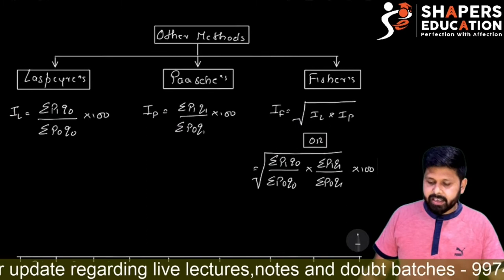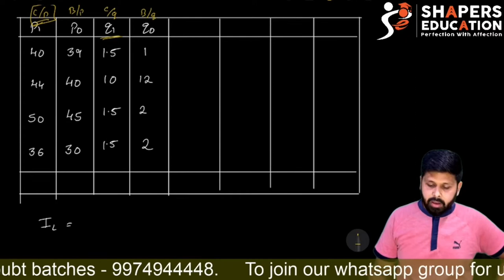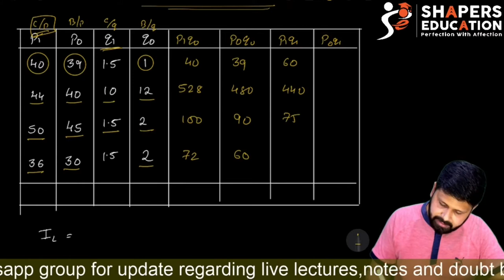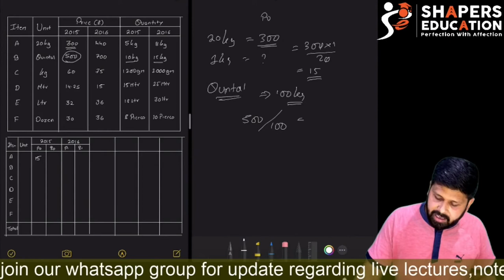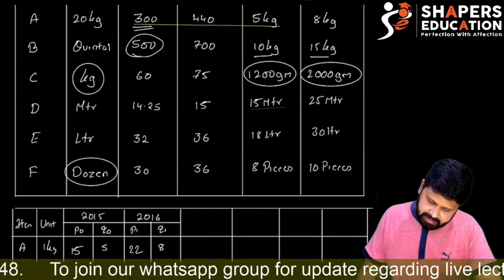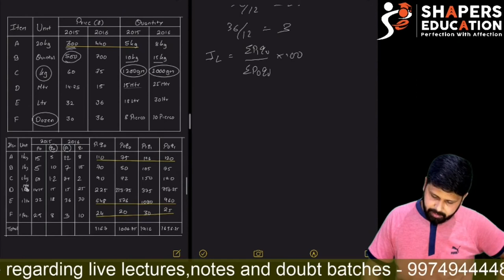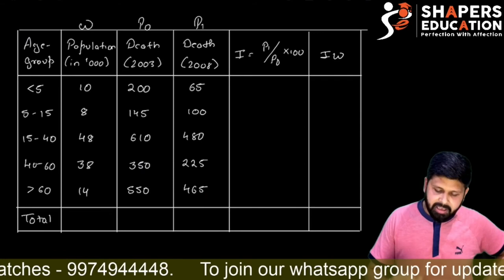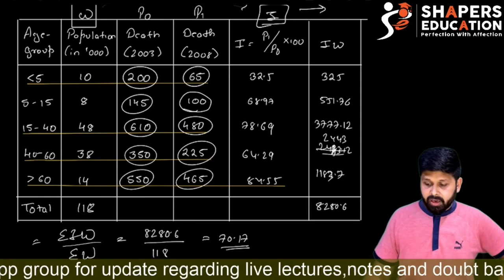Ch. 1 Index number | PART 3 |12th GSEB | 12th Gujarat Board | STATISTICS | CA MOHIT TAPARIA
This is third part of chapter index number !!

So if you have not watched first two part you must first go and watch it.

In this chapter INDEX NUMBER the following important points are discussed in this video.

1. laspeyre's index Number
2. Paasche’s  index number
3. Fisher’s  index number,
3. weighted index number

All the above points are discussed with suitable example. This will help you to understand the concept and learn the basic calculations too.